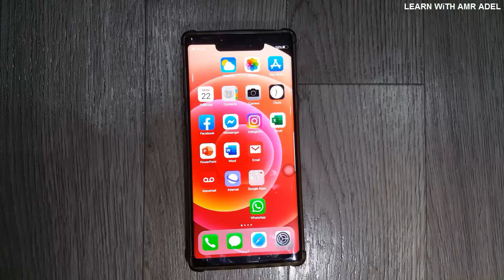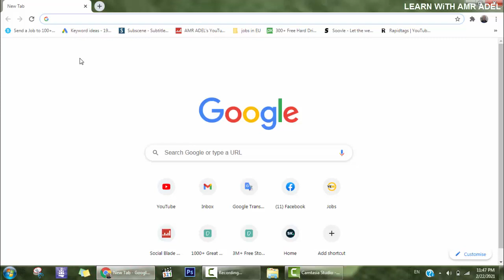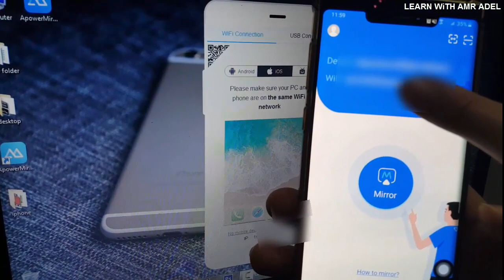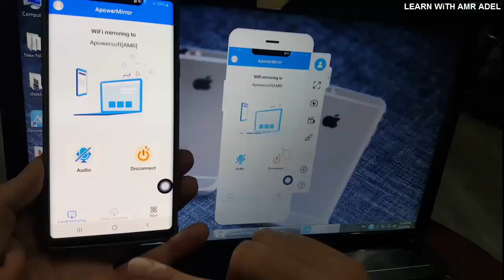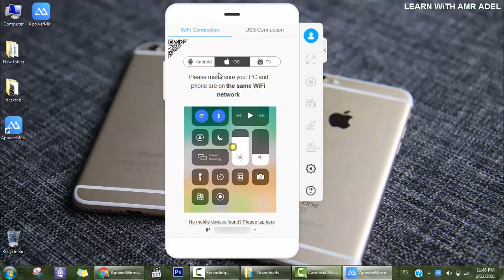عرض شاشة الآيفون على الكمبيوتر بسهولة 🔥 في دقائق | بدون تعقيد | طريقة عرض شاشة الايفون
في هذا الفيديو أشرح لك أفضل وأسهل طريقة لعرض شاشة الآيفون على الكمبيوتر
بخطوات سريعة وبسيطة جدًا وبدون تعقيد 👌

✅ يدعم جميع أجهزة iPhone
✅ يعمل على Windows و Mac
✅ مناسب للمبتدئين
✅ حل نهائي لمشكلة مشاركة الشاشة

ستتمكن من عرض شاشة الآيفون على اللابتوب أو الكمبيوتر بكل سهولة
سواء للشرح، التسجيل، أو العرض المباشر.

📌 لا تنسَ الإعجاب 👍 والاشتراك في القناة 🔔 لمزيد من الشروحات التقنية المفيدة.

لمشاهدة عرض شاشة اي موبايل اندرويد او ايفون مهما كان نوعه قديم او جديد على الكمبيوتر واي نظام تشغيل
لمشاهدة طريقة عرض محتويات شاشة اللابتوب على الموبايل أندرويد او أيفون لاسلكيا عن طريق برنامج بسيط وبدون سلك
شاهد من هنا كيفية حل مشكلة عدم تفعيل الخيارات الثلاث الاساسية في الويندوز لتتمكن من عرض شاشة جوالك على اللابتوب او الكمبيوتر:
لمشاهدة شرح مميزات واسرار وخبايا والطرق الخاصة باليد (دراع) البلايستيشن 4 من ناحية الحفاظ والاستخدام والتعامل والاعدادات بشكل كامل ومختصر

برنامج إظهار شاشة الهاتف على الكمبيوتر
عرض شاشة الايفون على الكمبيوتر والتحكم بها
عرض شاشة الهاتف على الكمبيوتر بدون نت
شاشة الايفون على الكمبيوتر
برنامج عرض شاشة الايفون على الكمبيوتر
عرض شاشة الايفون على الكمبيوتر او اللابتوب باسهل طريقة
عرض شاشة الايباد على الكمبيوتر
برنامج عرض شاشة أجهزة الايفون على الحاسوب
عرض شاشة الهاتف على الكمبيوتر بدون كابل
عرض شاشة الهاتف على الكمبيوتر خطوة بخطوة
كيف اشغل الجوال على اللابتوب